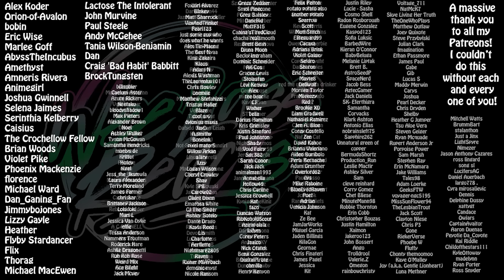I was UNPREPARED!!! Helluva Boss Short 2 MISSION: ANTARCTICA Reaction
Want Merch? I got you covered

Other channel: Wee Scottish Lass

00:00 - 00:53 - Intro & Predictions
00:54 - 06:32 - Reaction
06:33 - 08:12 - Outro & Thoughts